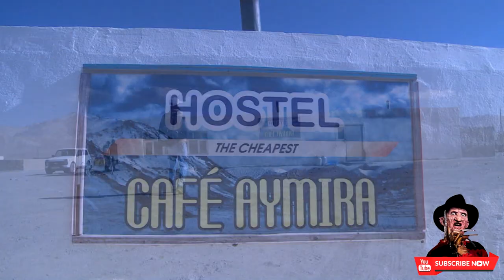Аличур, Мургаб - красота и гостеприимство! Alichur, Murghab - beauty and hospitality! Аличур, Мурғоб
НАВСТРЕЧУ ПРИКЛЮЧЕНИЯМ!
Приключения дарят нам радость. А ведь радость, в конце концов, и есть цель жизни. Мы живем не для того, чтобы есть или зарабатывать деньги. Мы едим и зарабатываем деньги, чтобы иметь возможность радоваться. Вот в чем смысл жизни, и вот для чего она дана.
Шарафи Кароматулло